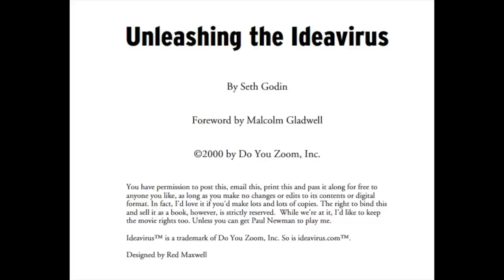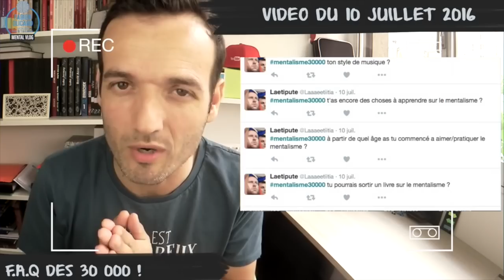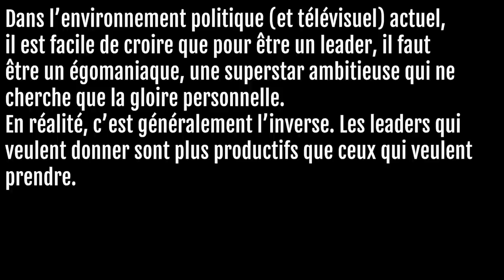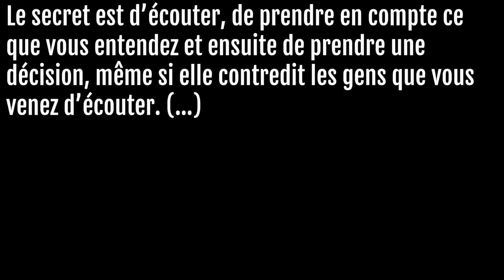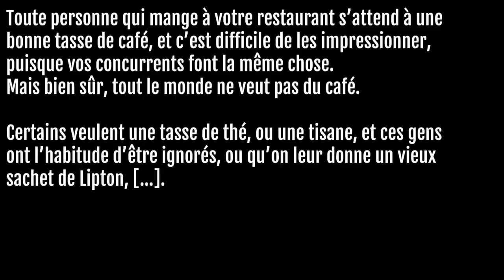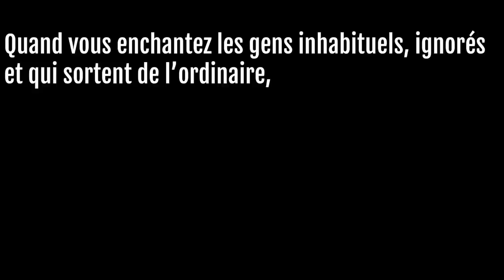Fabien Olicard : Comment vendre à votre tribu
Tribus de Seth Godin